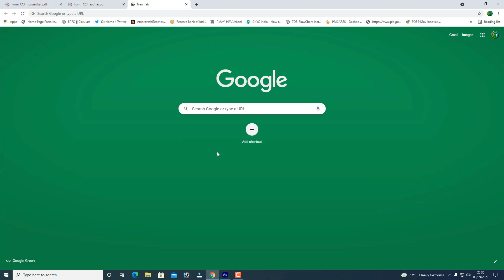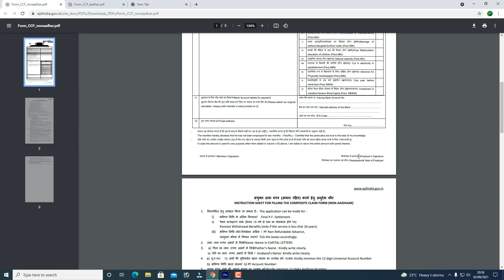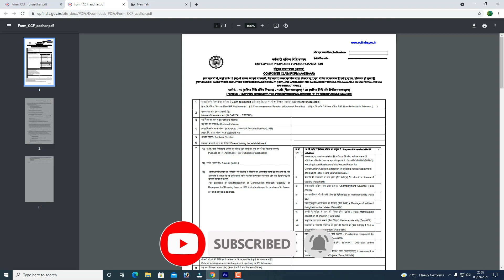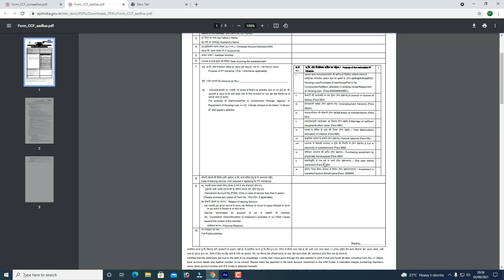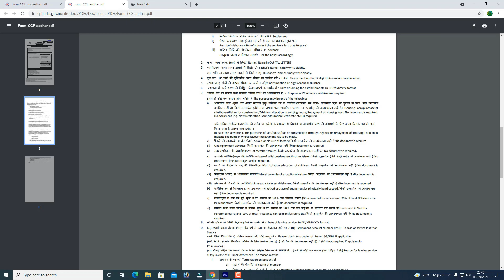Old PF Account Transfer to Present Closed PF Account so How to Withdraw